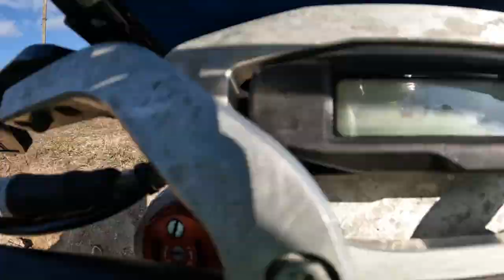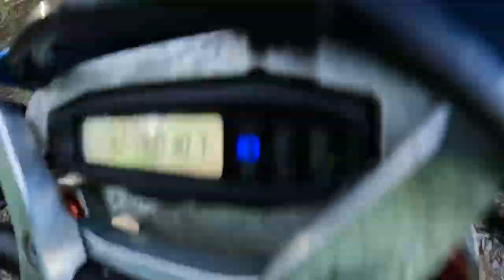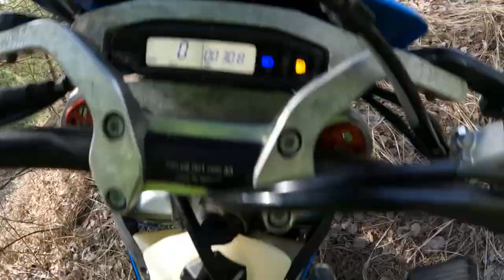Мальдивы - открытая тренировка 03.03.24